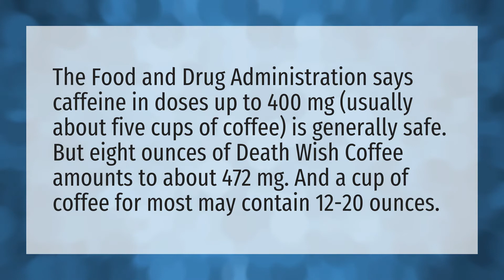Is Death Wish Coffee dangerous?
Dalgona Coffee • Is Death Wish Coffee dangerous?